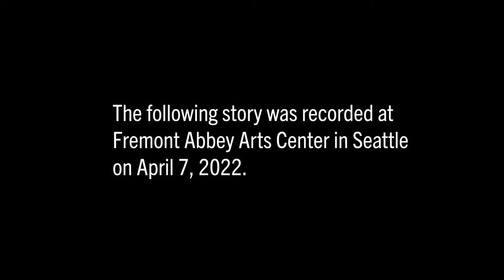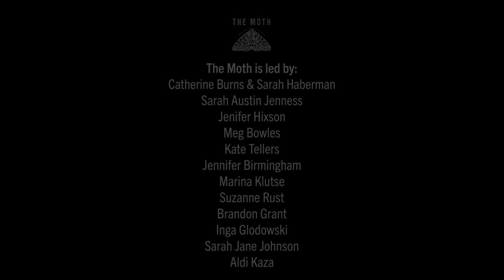Dan Millar's story about Edna St. Vincent Millay's Music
This was a Moth event in Seattle on April 7th, 2022